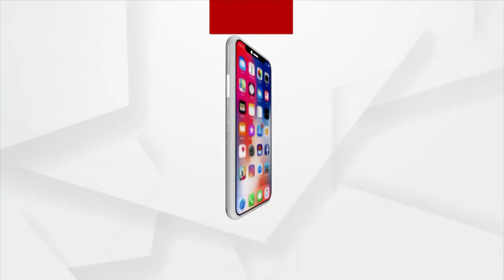5th Edition of Audi Q Drive Enthralls Enthusiasts for Off-Road Driving In Bhubaneswar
5th Edition of Audi Q Drive Enthralls Enthusiasts for Off-Road Driving In Bhubaneswar.